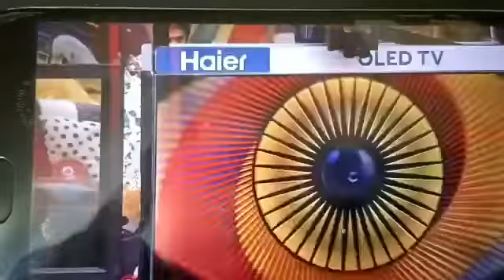Observe the Pain when your crush dancing with some one.